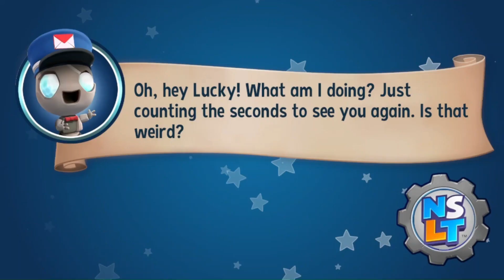new super lucky's tale part 2